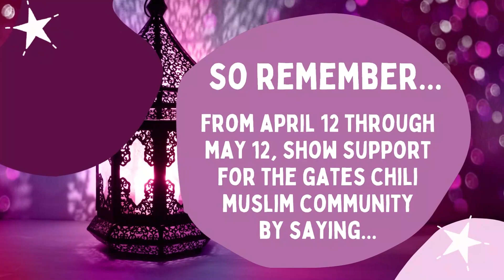Gates Chili MS: Students share Ramadan traditions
Ramadan is a month in the Islamic calendar when Muslims observe fasting from sunrise to sunset. English Language Learners (ELLs) at Gates Chili Middle School set out to educate their teachers and peers about this month-long celebration and how they can support them during this time. Ahead of the start of Ramadan on April 12, 2021 they share facts about Ramadan, how fasting works and other practices shared by many Muslims worldwide.